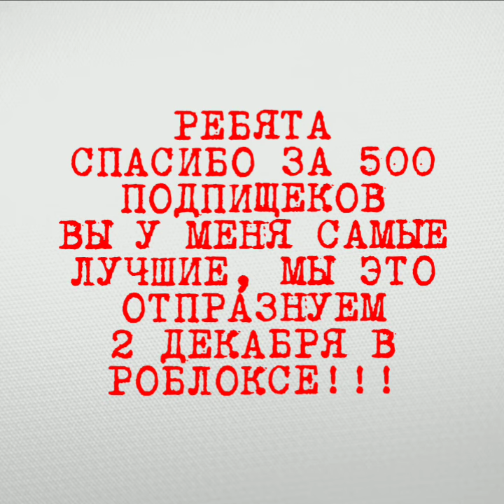ВЫ ЛУЧШИЕ, СПАСИБО ЗА 500 ПОДПИЩЕКОВ!